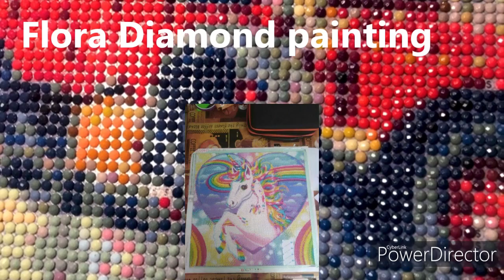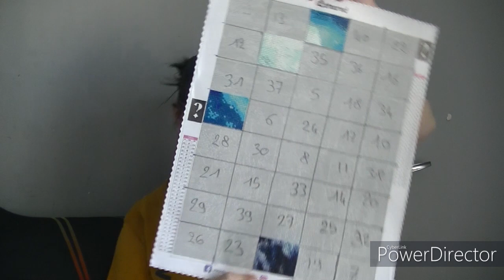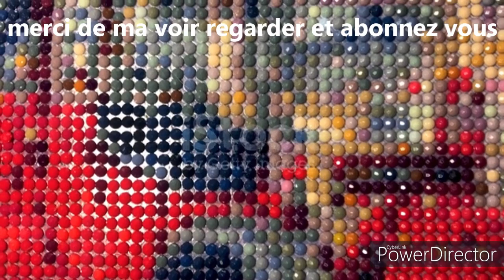avance de la semaine 9